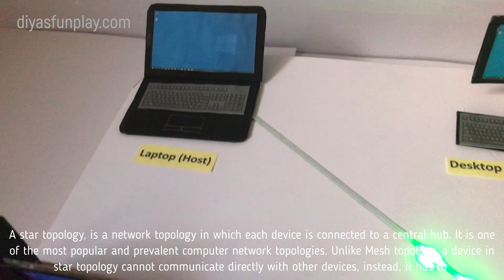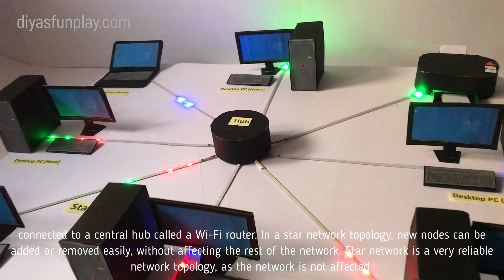star topology - star network topology explanation - project explanation in english - diyas funplay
Hi Friends,
In this video, you will be learning how to explain a star topology working model  out of paper and cardboard for high school projects and computer science exhibition.